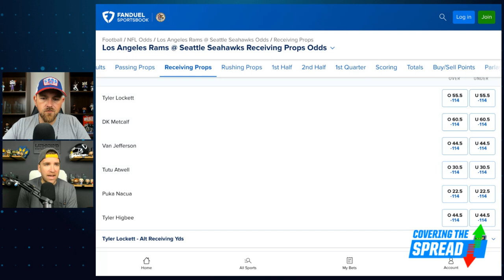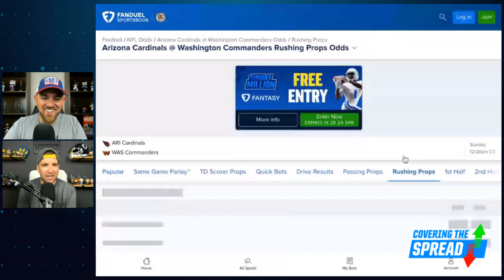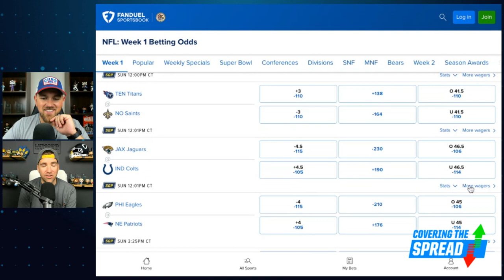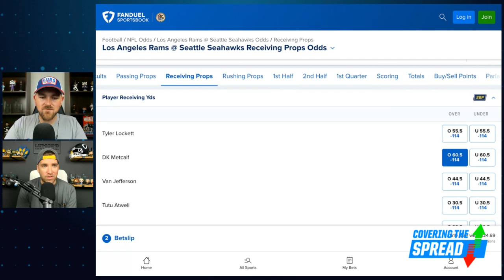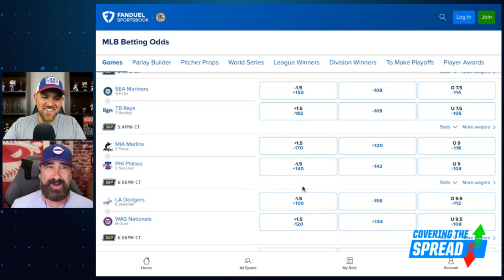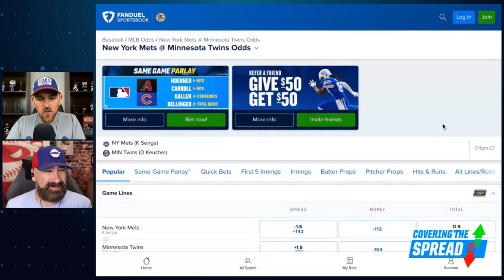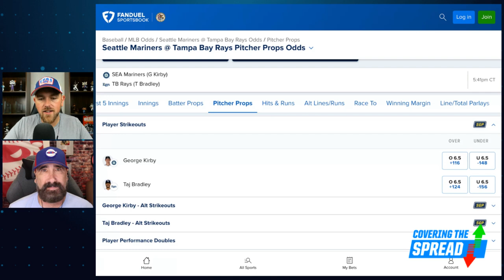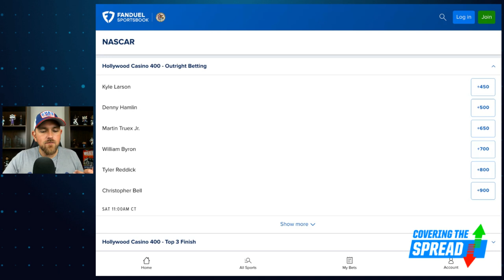NFL Week 1 Props PLUS MLB & NASCAR | Covering the Spread - September 8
With Week 1 now upon us, a full suite of player props is available at FanDuel Sportsbook. Which of them provide the best value? LateRound.com's JJ Zachariason joins FanDuel Research's Jim Sannes to discuss the yardage and touchdown props he's targeting this week. Later, Rob Friedman, Pitching Ninja, joins the show to outline his favorite strikeout props of Friday night. Finally, Sannes wraps up the show by discussing where he sees value for Sunday's NASCAR Cup Series race in Kansas.

00:00 INTRO
2:48 TOUCHDOWN PROPS
18:13 STRIKEOUT PROPS
28:23 NASCAR